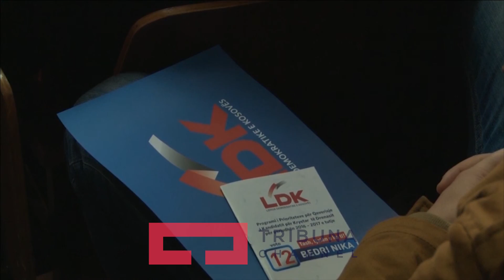Mospajtimet lokale nuk lëkundin koalicionin